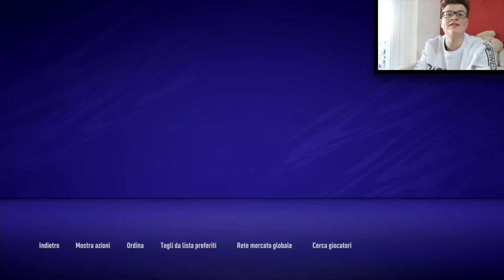Quanti TROFEI può VINCERE il BOLOGNA in CINQUE ANNI solo SIMULANDO su FIFA21? Ep.3